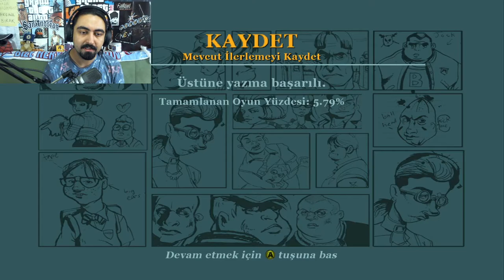CADILAR BAYRAMI - Bully: Scholarship Edition #4